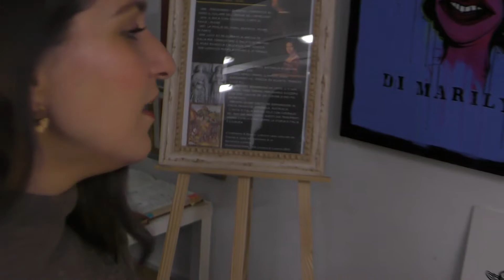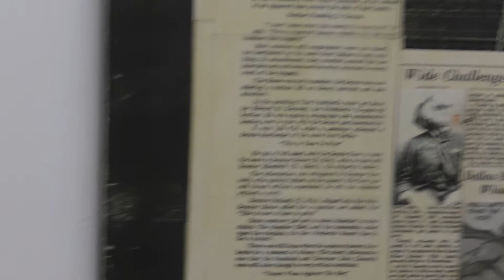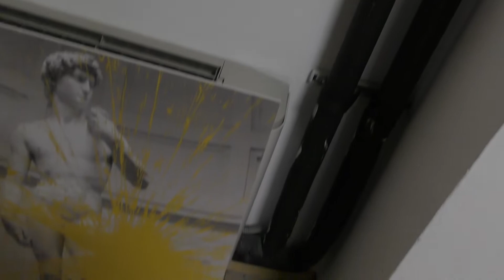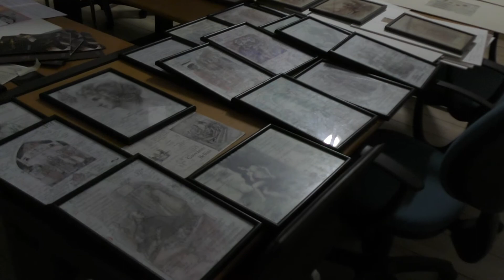GALLERIA D'ARTE MODERNA E CONTEMPORANEA : PISACANE ARTE